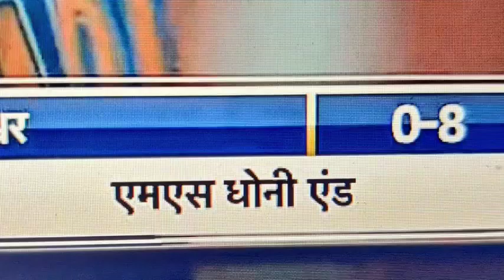Ms Dhoni pavilion end at Ranchi stadium | Ms dhoni end in India vs new Zealand t20 match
Dhoni is a superstar of Ranchi that's why they set up a pavilion on Ms Dhoni name Ms Dhoni stand

VIDEO TITLE -
Ms Dhoni pavillion end at Ranchi stadium | Ms dhoni end in India vs new Zealand t20 match

1
2
3
4